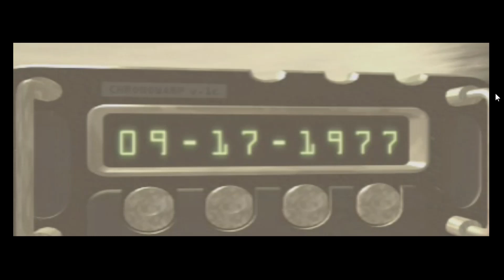Vigilante 8 - Second Offense - Arcade mode. and I am now definitely getting old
I was their Gandalf,3000 years ago! (well actually more like around 21 years ago. this goes right in there with me finding my first grey hairs recently on my head)